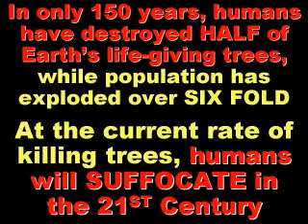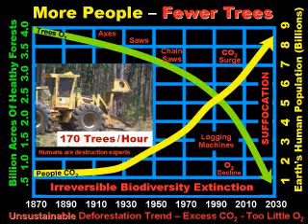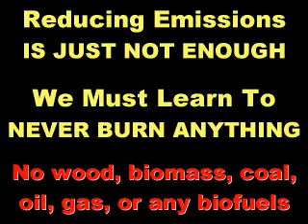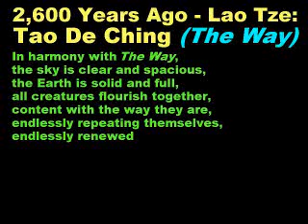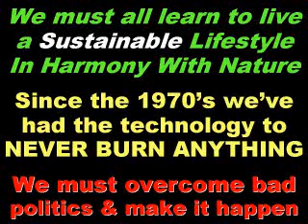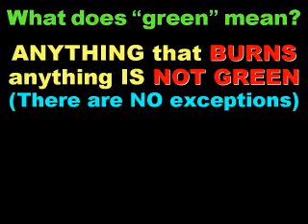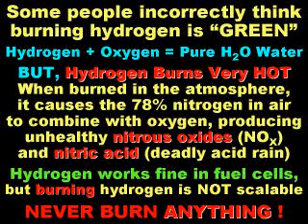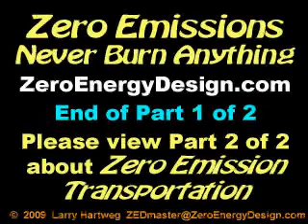Zero Emissions - Never Burn Anything - 1 of 2: Buildings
Anything that burns anything is NOT GREEN. REDUCING toxic, climate-changing emissions is good, but INSUFFICIENT, We must rapidly learn to NEVER BURN wood, coal, oil, natural gas, or any type of biofuel. There is 10,000 times more Clean, Green, Free-Fuel Sunshine, Wind, Hydroelectric, and Geothermal Energy abundantly available than ALL of the highly-polluting, expensive, declining, UNSUSTAINABLE Deadly Fossil-Fuels being burned today. We demonstrated the technology to do it all cost-effectively decades ago. Part 1 of 2 focuses on Buildings (our highest priority), and Part 2 of 2 deals with Zero Emission Transportation. By Zero Energy Design®